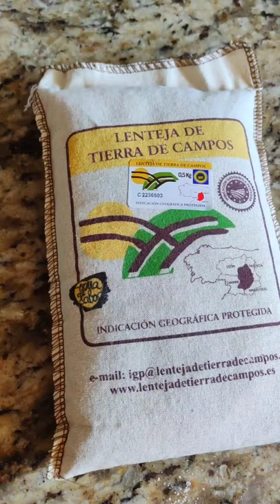FALAFEL DE LENTEJAS vegan lentil | croquetas de lentejas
recetas fáciles vegetarianas o veganas, platos de comida deliciosos para vegetarianos y vegetarianas. Os dejamos varias recetas que os encantarán: